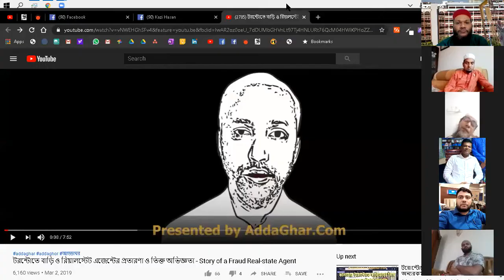Qualities of Muttaqeen 1 by Sayed Abdul Latif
What are the qualities of Muttaqueen?

Dear Viewers, what is this Ramadan for? To make us Muttaqeen. So, what are the qualities mentioned in Quran and Ahadeeth on the Characteristics and Qualities of Muttaqeen? We have discussed in a zoom meeting in three series about 73 Qualities one by one.